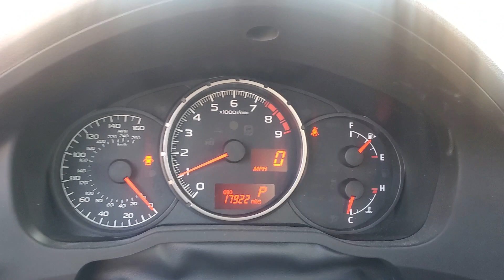2016 Subaru BRZ PN2642